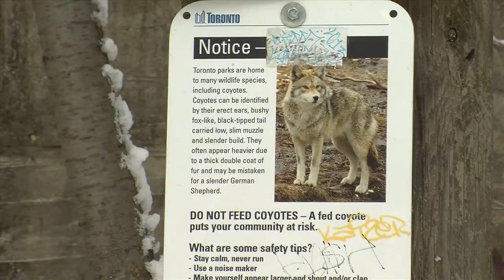Coyotes in Toronto neighbourhoods aren't a major threat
Coyote sightings are more frequent in the winter months, and residents are urged to be cautious around the animals, although they are generally harmless.